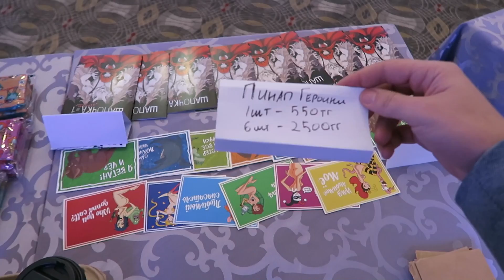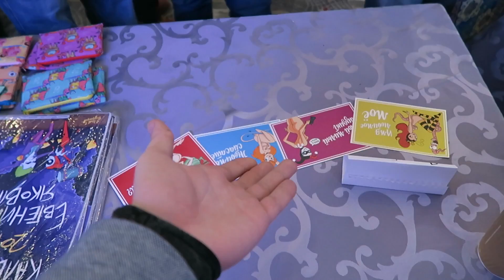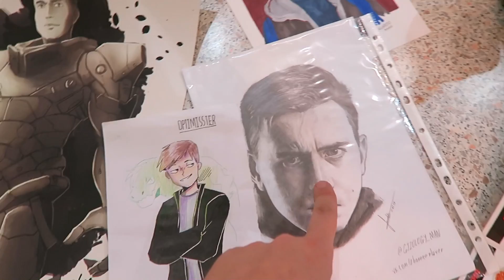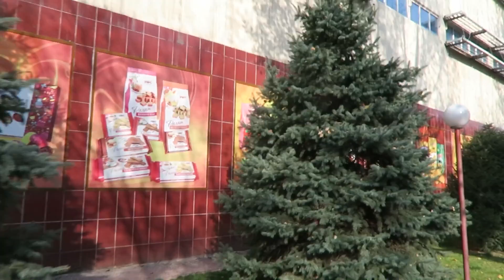АЛМАТЫ - КРУТО| ALMACON 2017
Оптимисстер приехал в Казахстан на фестиваль гик-культуры Алмакон.
В этом видео можно узнать: Как продать комикс Шапочка за ОДИН ЧАС, вдохновить людей и полюбить Казахстан? Я обязательно вернусь, Алматы!

✔Пишите письма: Санкт-Петербург, а/я 43, индекс 193231, Колмыкову Денису